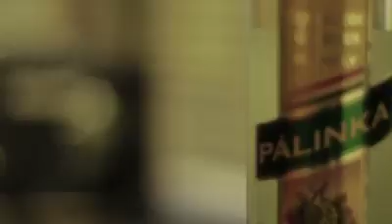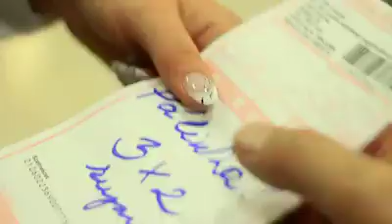Dal a pálinkárol